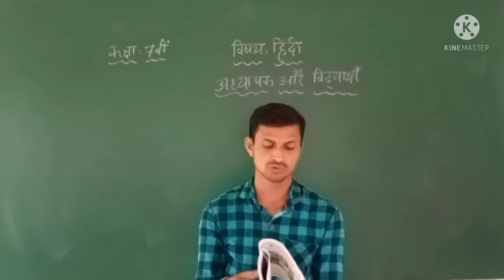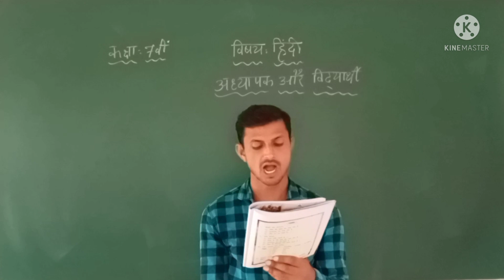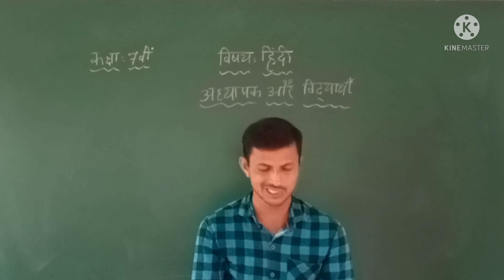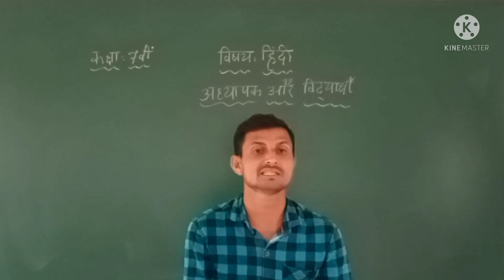7th Standard Hindi 1st Sem 2nd Lesson part 1 21- 22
7th Standard Hindi 1st Sem 2nd Lesson part  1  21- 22